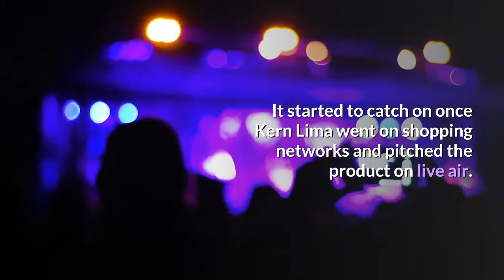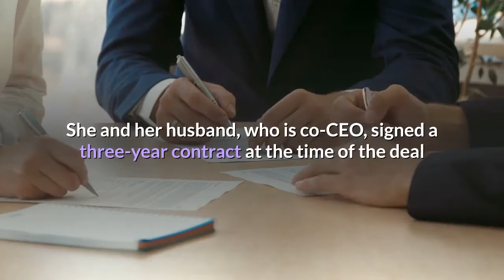L’Oreal’s Only Female CEO - The Founder Of IT Cosmetics, Is Leaving...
After more than a decade of taking off her makeup on television to reveal red rosacea on her cheeks, Jamie Kern Lima has become synonymous with her problem-solving beauty line, IT Cosmetics.

But she and her husband Paulo have decided to move on from the company they founded together 11 years ago. Before starting a cosmetics company, Kern Lima was a morning news anchor struggling to find the right makeup products to wear for television.

Kern Lima left the TV station in 2008, and the couple began bootstrapping in their Los Angeles living room. It started to catch on once Kern Lima went on shopping networks and pitched the product on live air. IT Cosmetics is the top-sold beauty brand on QVC today.

"The time has come to step into an exciting new professional and personal chapter ahead. I believe part of my calling on this earth is to inspire women and empower women everywhere to transform their self-confidence and learn truly to believe in themselves," she wrote in a letter posted on Instagram.

Kern Lima is a clear success story of the recent beauty boom. L'Oreal acquired IT Cosmetics for $1.2 billion in cash in August 2016, the French conglomerate's biggest acquisition in eight years. Kern Lima pocketed $410 million from the sale and became the first female CEO of one of its brands in L'Oreal's 100-plus-year history. (While she is the only one with the CEO title, 66% of its brands are led by women who have the title of global brand president. Kern Lima kept the title when the company was purchased.) She and her husband, who is co-CEO, signed a three-year contract at the time of the deal that expires at the end of this month.

In 2017, Forbes profiled Kern Lima, who was crowned Miss Washington USA in 1999 and did a stint on the first season of reality show Big Brother.  She debuted on Forbes' list of the Richest Self-Made Women that year at No. 41, thanks to the proceeds she got from the sale. She has since invested in more than a dozen women-led businesses. The couple had their first child last year, after struggling with infertility. Forbes currently estimates her net worth at $440 million.

Under L'Oreal, IT Cosmetics has doubled in size and become the second-largest luxury makeup brand in the U.S., according to the company, with more than 300 products and distribution in nearly 20 other countries.

"I will forever remain in my role as IT Cosmetics' greatest champion," Kern Lima said in her farewell letter.

                                 AL - FATIHAH
1. [All] praise is [due] to Allah, Lord of the worlds .
2. The Entirely Merciful, the Especially Merciful,
3. Sovereign of the Day of Recompense.
4. It is You we worship and You we ask for help.
5. Guide us to the straight path -
6. The path of those upon whom You have bestowed favor, not of those who have evoked [Your] anger or of those who are astray.
7. AMIN
                     Al - Quran.

Bitcoin - 3QF1JScZAd5qG5BCXBe8UhDZJBA2QUzp8k